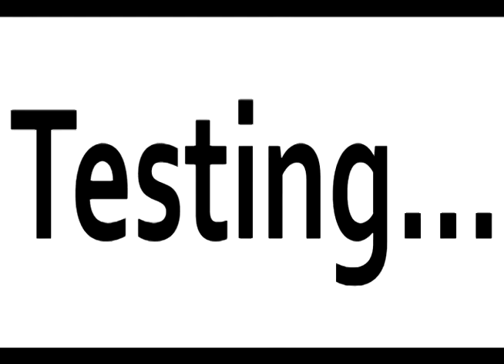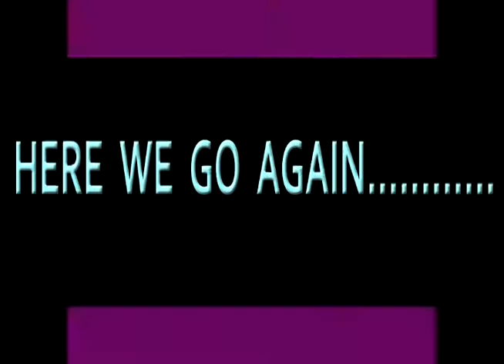H3@vy R0t@ti0n Speed Dance Remix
This song / video for entertainment only.